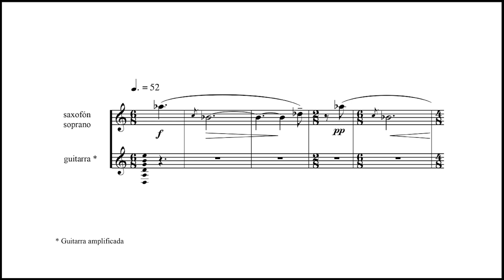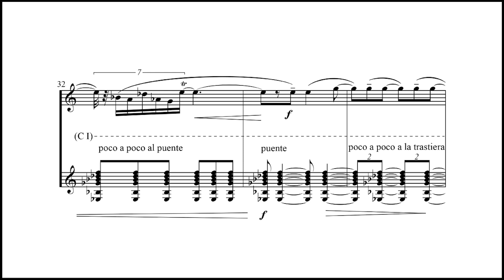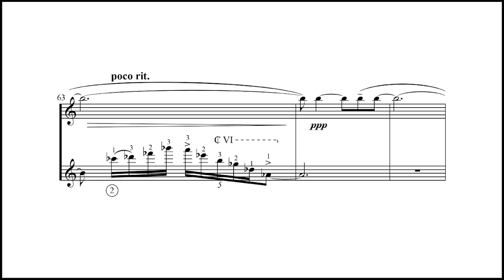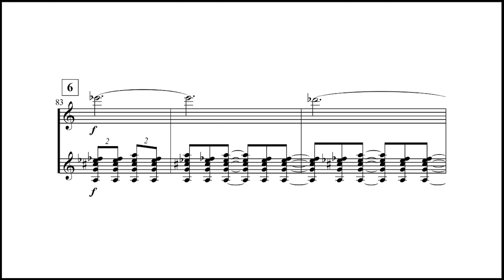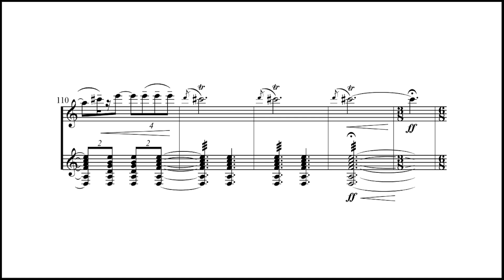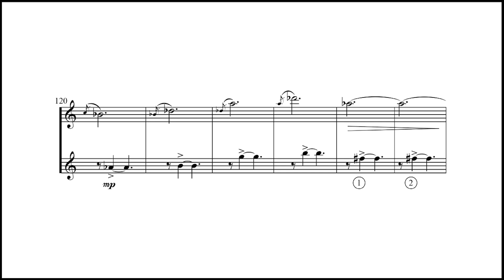19. La tarde y la montaña (sax-guit, 2018) | Eddie Mora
La tarde y la montaña (2018) for saxophone soprano and guitar
Eddie Mora (1965) | composer
Based on a haiku by Jorge Luis Borges (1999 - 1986)
ALBUM:
Performers: Preston Duncan | saxophone soprano, Ramonet Rodríguez | guitar
Notes by Ekaterina Chatski

"Algo me han dicho
la tarde y la montaña.
Ya lo he perdido."
Jorge Luis Borges (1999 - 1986)
Recording and Masterization
MUSITICA, Carlos Chaves Soto
Videscore: Ariel Sequeira
COSTA RICA
2024